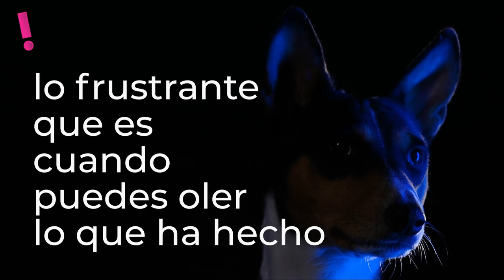✨ Llavero probador billetes UltraVioleta Led UV indispensable - aPreciosdeRemate ‼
☝ Enlace de Oferta para Compra ☝

Llaveros probador billetes UltraVioleta Led UV
🛍 Sorprende a tus amigos con esta sensacional Oferta...

Set x3 Llaveros Led UV UltraVioleta
Probadores de billetes.
Verificación de billetes falsos.
Detección marcas de agua y detección de materiales fluorescentes.
sirve para encontrar escorpiones pues ellos brillan con esta luz..
herramientas para autenticación escondidas en las tarjetas de identificación.
en el papel moneda y billetes hay imágenes que son invisibles a simple vista.
para ver los sellos de mano en las discotecas o en los parques de diversiones.
para detectar plagas, puesto que exponen la orina..
a los propietarios de negocios u oficiales de seguridad .
saber si estos documentos son legítimos o no.

 aPreciosdeRemate ❕
 tu tienda en internet